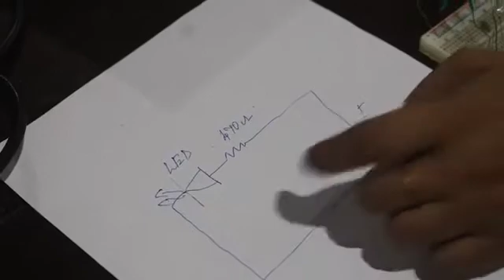Familiarization of Breadboard ( Malayalam)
Document from sheebames naser